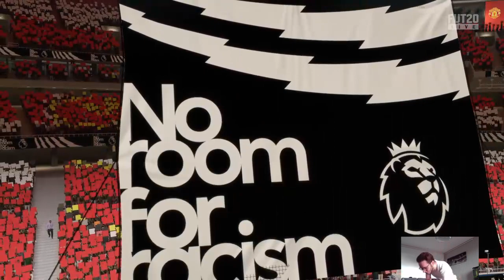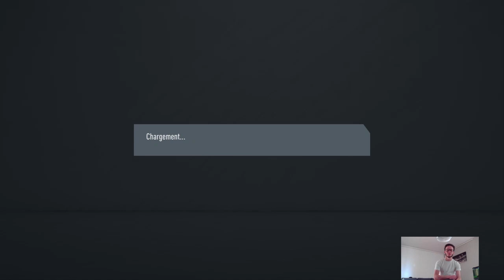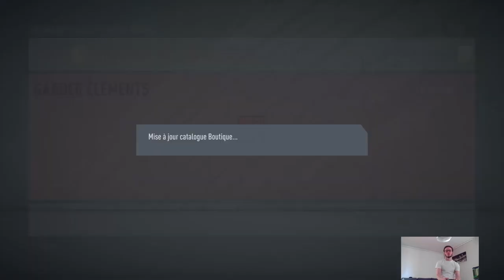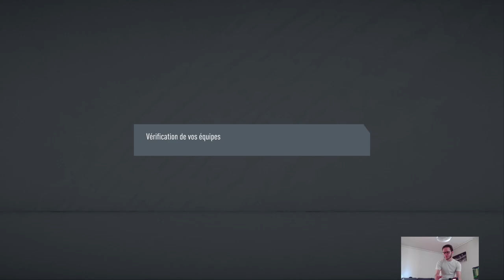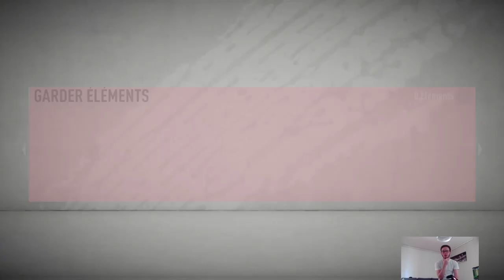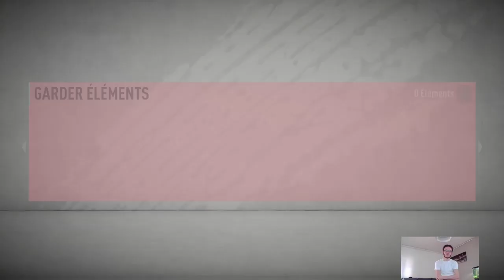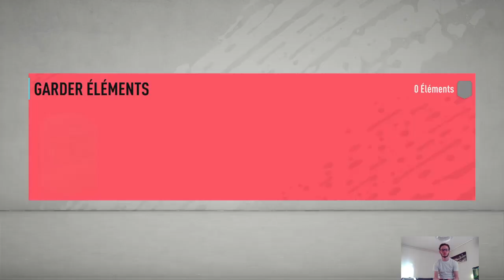SE FAIRE 300K EN 3 JOURS !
Bonne Vidéo !
Bro